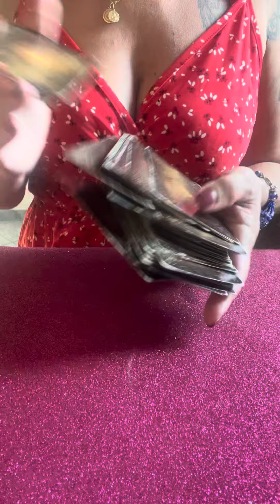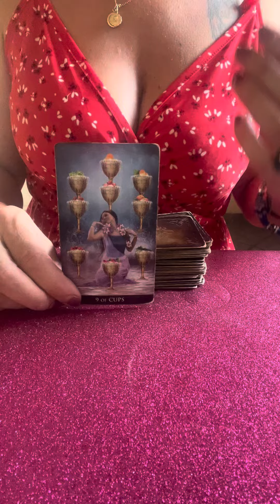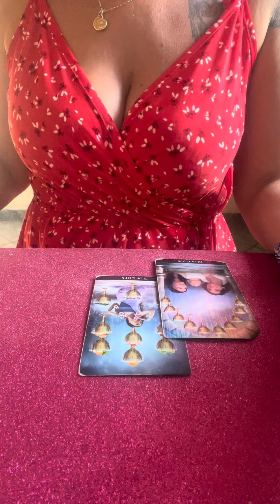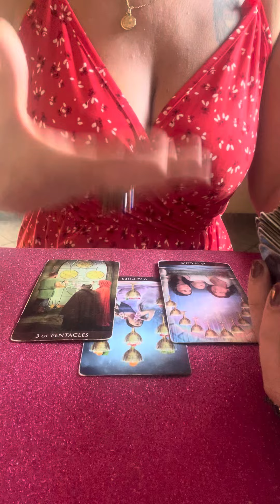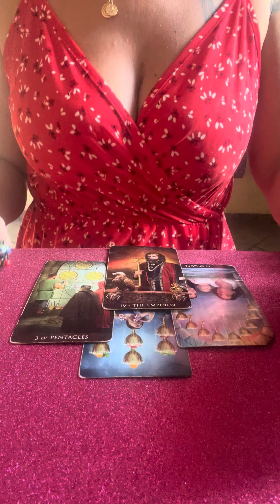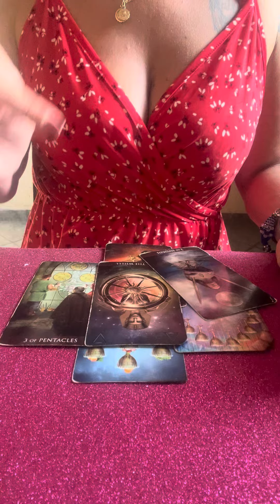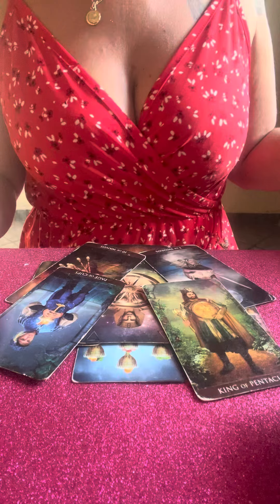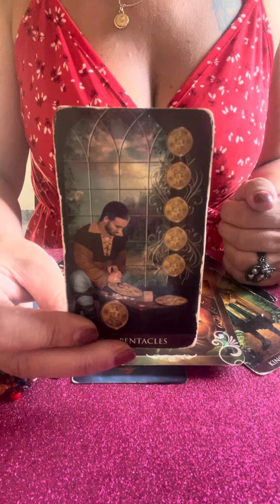🎉ZWILLING JUNI 2024🎉DU STEHST IM FOKUS & ZEIGST DEINE BESTE SEITE🔮Tarot Horoskop Zwilling🌸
aleynatarot

Aleyna